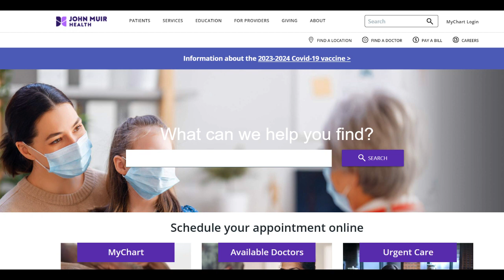🔥 John Muir Health Review: Pros and Cons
Embarking on the healthcare journey with John Muir Health offers a nuanced experience marked by commendable strengths and potential considerations. One notable positive aspect is the comprehensive and patient-centric approach that defines the healthcare services provided by John Muir Health. From primary care to specialized treatments, the commitment to delivering individualized and compassionate care ensures that patients feel valued and supported throughout their medical journey.

The cutting-edge facilities and highly skilled medical professionals within the John Muir Health system contribute significantly to its appeal. The focus on medical excellence creates an environment where patients can trust in effective diagnosis, treatment, and overall healthcare delivery. This dedication to providing high-quality services solidifies John Muir Health's reputation as a reliable and respected healthcare provider.

Furthermore, John Muir Health's proactive engagement in community health and wellness initiatives stands out as a commendable strength. Through outreach programs, health education, and preventive care services, the healthcare system actively contributes to community well-being, fostering a culture of health awareness and proactive health management.

However, the landscape is not without potential challenges. One consideration is the reported variation in patient experiences across different facilities within the John Muir Health system. While efforts are made to maintain consistent standards of care, some patients may encounter differences in service quality or access to specific medical resources depending on the facility.

Another consideration is the potential limitation in network coverage for individuals residing outside the specific regions served by John Muir Health. This geographic restriction may pose challenges for those seeking healthcare in areas not covered by the network, impacting their ability to access in-network facilities and healthcare providers.

In conclusion, John Muir Health emerges as a healthcare provider committed to delivering comprehensive, patient-centered care and actively contributing to community health initiatives. The combination of quality healthcare services and community engagement enhances its overall appeal. However, prospective patients should carefully consider potential variations in patient experiences and limitations in network coverage when making healthcare decisions. Assessing these factors against individual healthcare needs and preferences is crucial for making an informed choice in selecting a healthcare provider.